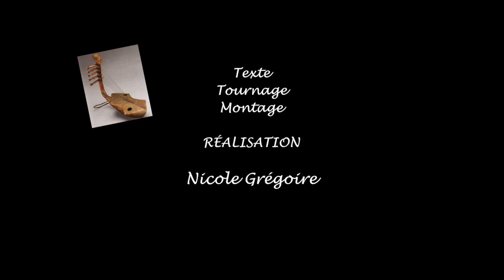Les Psaumes, ça m'dit quelque chose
Les Psaumes - des poèmes-prières d'il y a bien longtemps et pourtant toujours actuelles, si souvent ponctuelles pour notre expérience quotidienne!